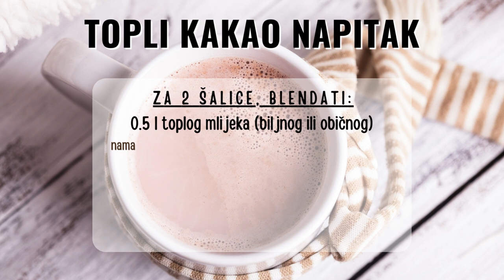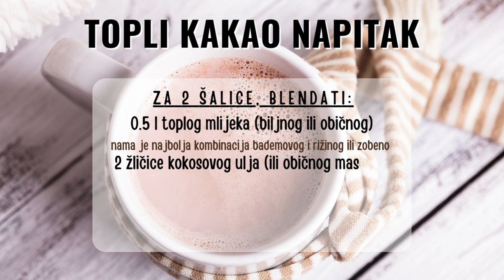Ne propustite 3 topla napitka za hladne dane ☕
Isprobajte ova 3 prefina hranjiva topla napitka za hladne dane, a koja nisu bazirana na kavi:

1. Napitak od đumbira i zelenog čaja
Priprema:
- Kuhati svježi đumbir u vodi 10 min, pa ga procijediti.
- Prohladiti na 80-85°C, pa dodati zeleni čaj.
- Pustiti da odstoji 3 min.
- Izvaditi čaj.
- Dodati sok limuna i sok od mandarine ili naranče.
- Dodati med.

2. Topli kakao napitak
Priprema: za 2 šalice, blendati ili miksati štapnim mikserom:
- 0.5 l toplog mlijeka (biljnog ili običnog) - nama je najbolja kombinacija bademovog i rižinog ili zobeno
- 2 žličice kokosovog ulja (ili običnog maslaca)
- 3 žličice sirovog kakao praha
- 1/2 žličice cimeta
- Med ili dugo sladilo po okusu

3. Zlatno mlijeko - golden milk
Priprema za 2 šalice, u posudi zagrijati:
- 200 ml bademovog + 200 ml kokosovog mlijeka
- 1,5 žličica kurkume
- Po 1/4 žličice mljevenog đumbira, kradamoma i cimeta
- Prstohvat crnog papra
- 1 žličica kokosovog ulja
- Med ili drugo sladilo po želji
Mliješati pjenjačom na laganoj vatri ili štapnim mikserom na najnižoj brzini -
ne dopustiti da zavrije (oko 4 min).

Uživajte ❤️

★☆★ Posjetite moj blog s receptima za energiju i zdravlje, 100% bez glutena ★☆★
➤ paleohedonizam.net